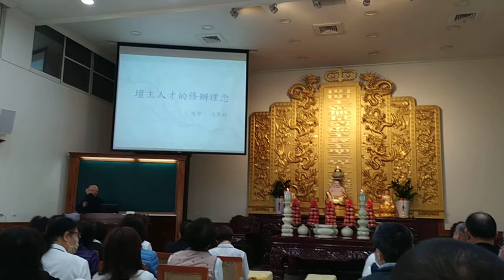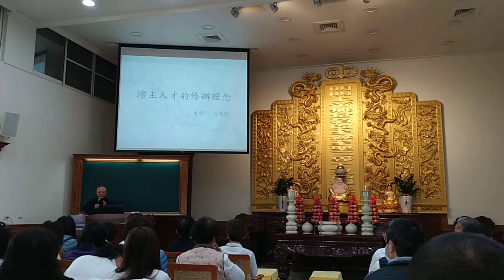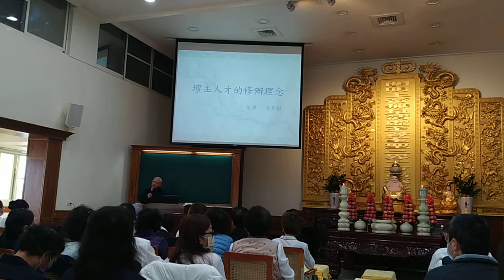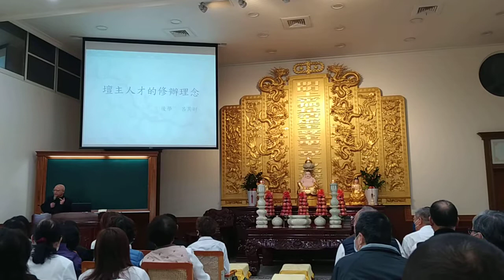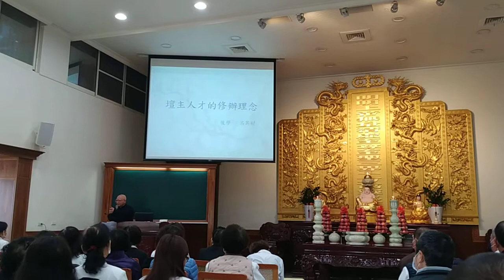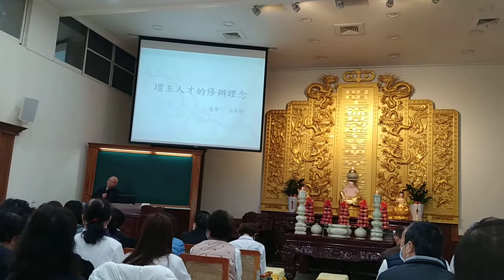VID 20220227a含閩南語#歌仔戲調#道歌_清上班經理講解佛堂人才的修辦理念_093017 講師參考資源 開荒經驗分享含越南辦道遇官考+英國_搭機機票五萬元、搭火車於13月台，英語交談情形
22:16 經理唱道歌#修道靠自己 （閩南語版，歌仔戲調，濟公活佛慈訓）筆者附錄: 現今道劫並降，揚道於世化劫殃，有求孔孟聖道三寶心法就不枉費今生來世間。世間財世間用--生不帶來，死不帶去，或是給以後不相識的人用，但是得三寶心法卻能帶著走，在世能逢凶化吉、躲劫避難、改變命運，壽終能超生了死，離苦得樂，智者切莫入寶山而空手回。